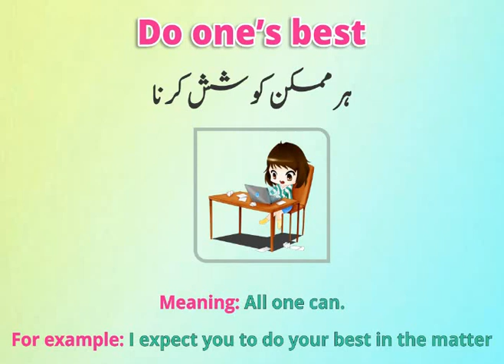ENGLISH VOCABULARY/ ONE WORD ENGLISH VOCABULARY FOR PMS/CSS EXAMS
ENGLISH VOCABULARY
IDIOMS
PHRASAL